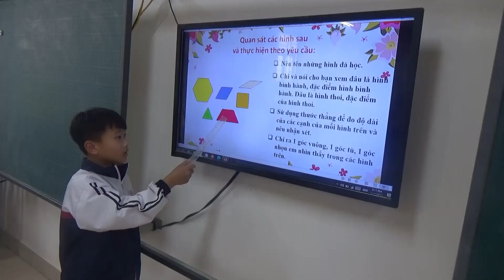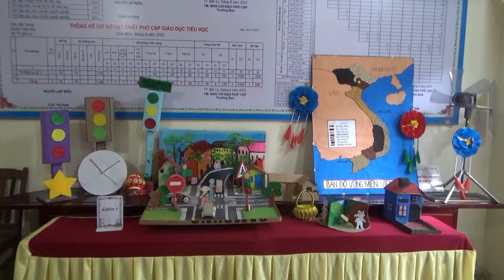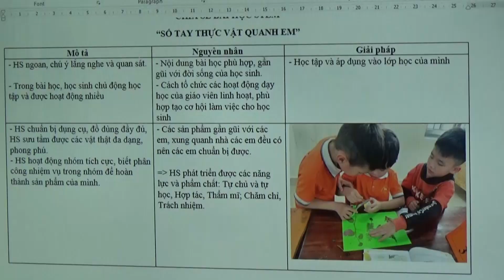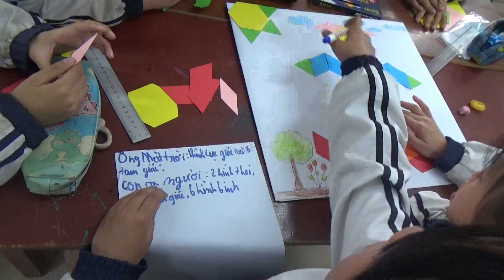Giáo dục STEM phát triển năng lực học sinh Trường TH Bắc Lý số 2 năm học 2023- 2024